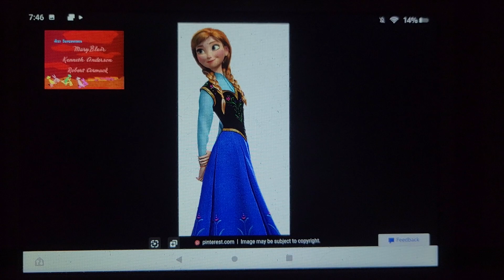October 14, 2022(2)